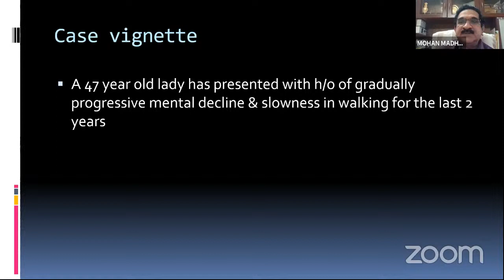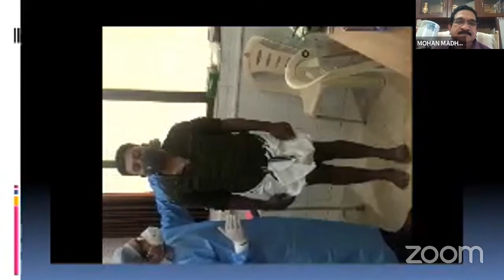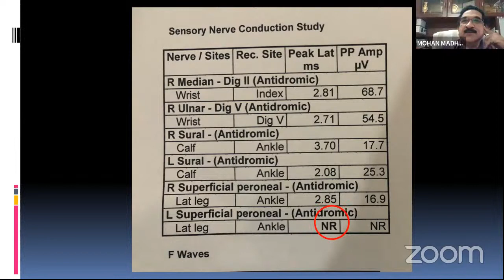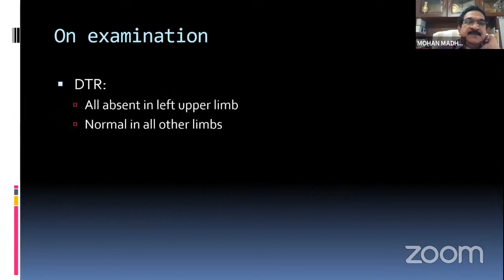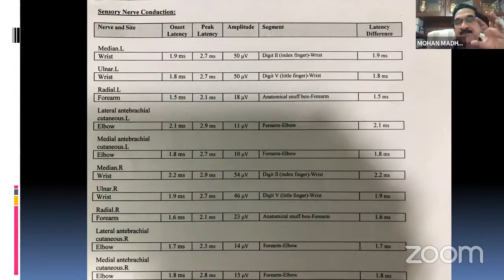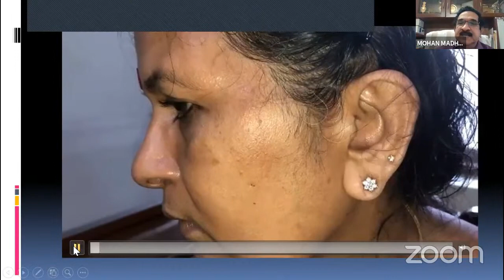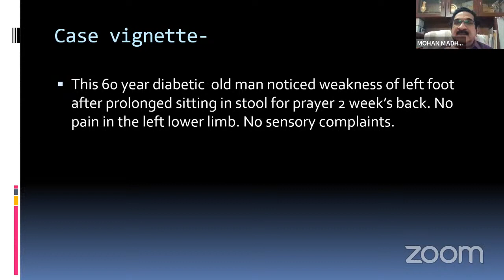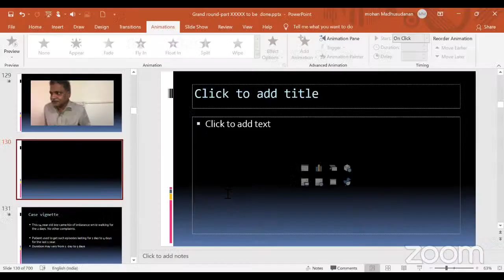FINE Sunday Morning - Grand Rounds with Dr. Mohan - 17th October 2021